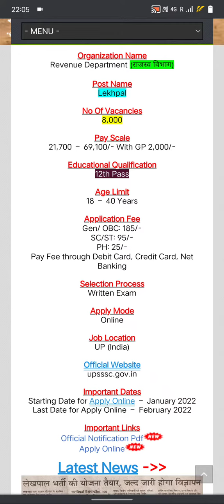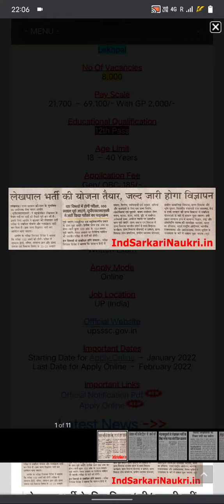उत्तर_प्रदेश_लेखपाल_भर्ती_2021 12वी पास वाले छात्र आवेदन करें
lekhpal bharti 2021 syllabus